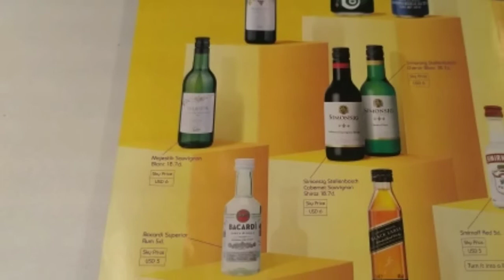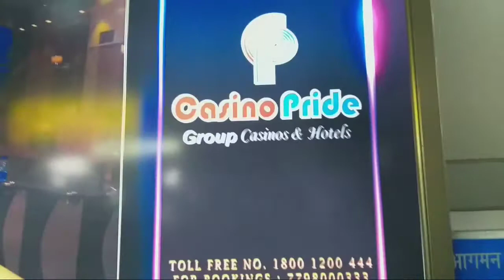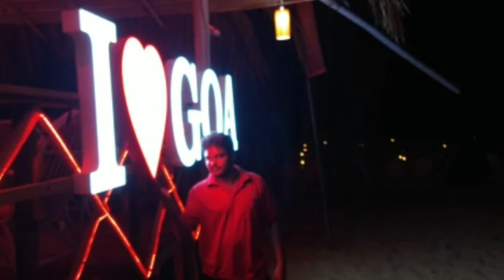Friendship Day Special | நண்பர்கள் | Chennai - Goa | dudhsagar | Train View | Casino | Car bike Cost